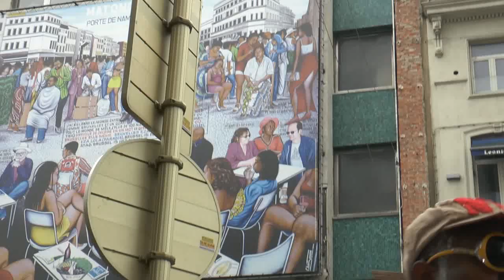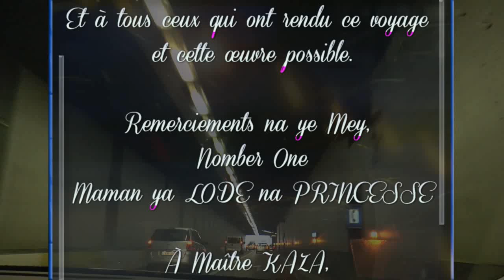Djassa - Djassa à Bruxelles